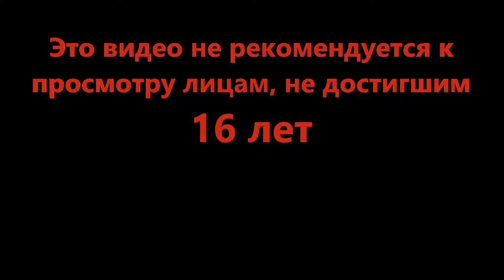Чай или кофе? - Pick A Side (Roblox)